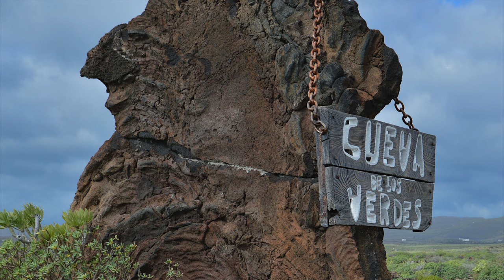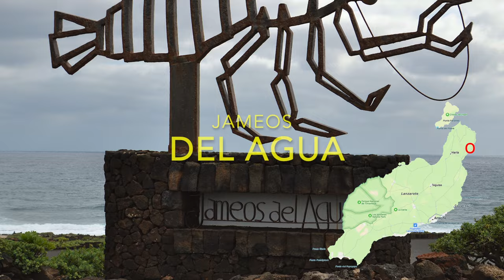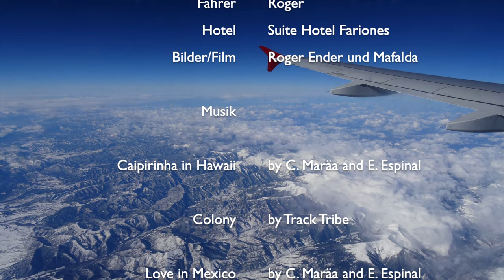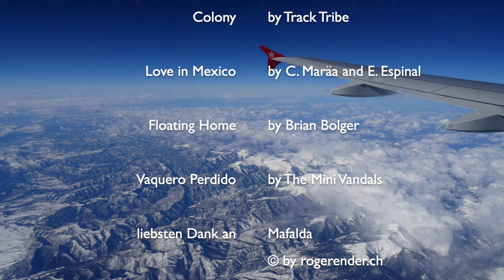LANZAROTE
Ferien auf den Kanaren. Lanzarote, die Insel der Feuerberge.
Lanzarote war mein erster Kontakt mit den Kanaren und es war Liebe auf den ersten Blick.
Für einen Schweizer sind Vulkane schon eher eine Seltenheit und hier gibt es gleich unzählige zu bestaunen. Einfach "wow!" diese Insel.

Vom 26. Januar bis 03. Februar 2019
im Suite Hotel Fariones, Puerto del Carmen

Eine Bilderbuchreise mit Mafalda und Roger

Music
Caipirinha in Hawaii  by C. Maräa and E. Espinal
Colony                         by Track Tribe
Love in Mexico           by C. Maräa and E. Espinal
Vaquero Perdido        by The Mini Vandals